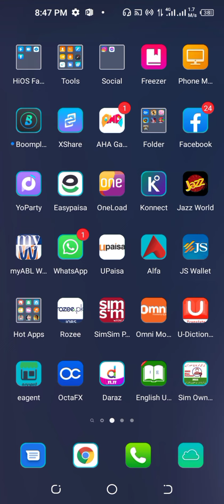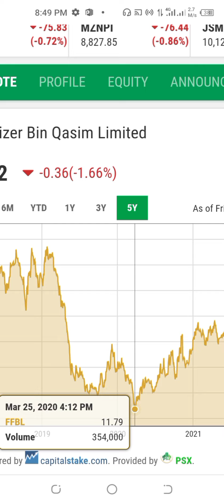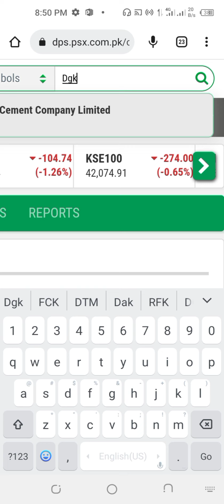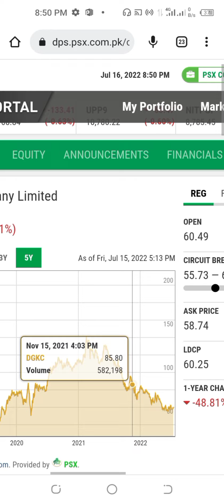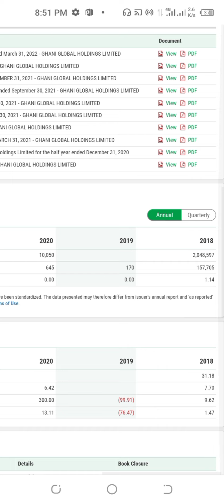when you buy shares then price will be decreases day by day#banks